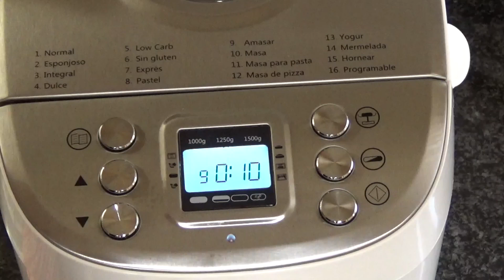Huesillos extremeños y roscos 🦴 Deliciosos!